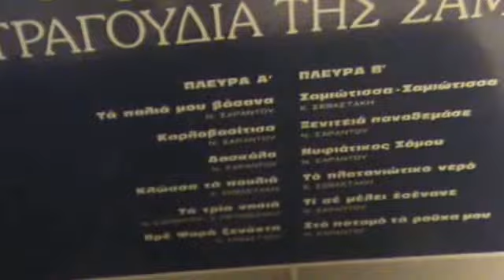ΤΑ ΤΡΙΑ ΝΗΣΙΑ ΒΡΕ ΨΑΡΑ ΞΕΝΥΧΤΗ ΝΙΚΟΣ ΣΑΡΑΝΤΟΥ